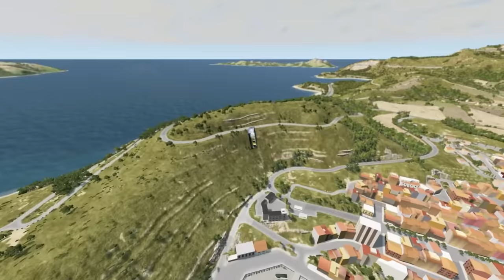We Combined Jets and Rocket Buses to Create the Dumbest Plane Ever in BeamNG Multiplayer!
Welcome to BeamNG.drive! Today me, SimplyChris, Neilogical, and Camodo play around with some old Nokia phones, jets, planes, and JATOs. Enjoy!